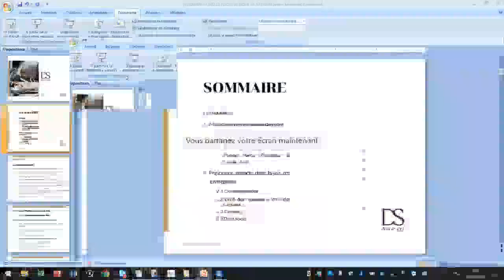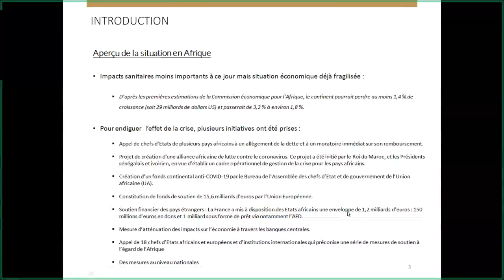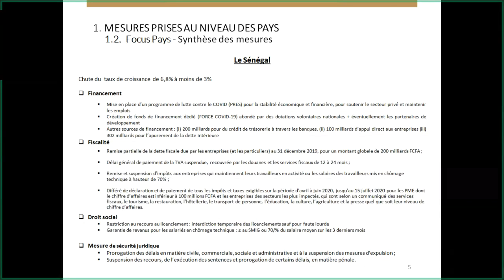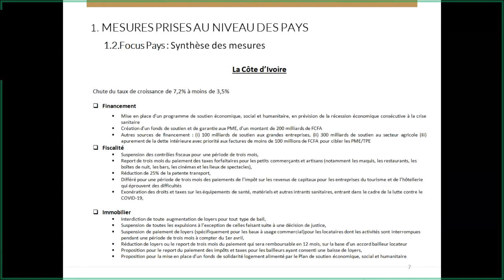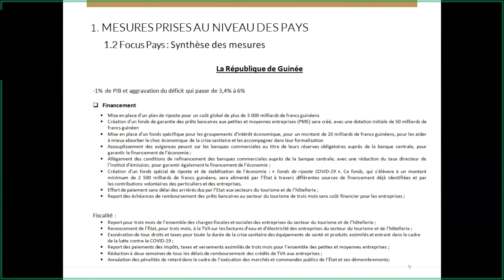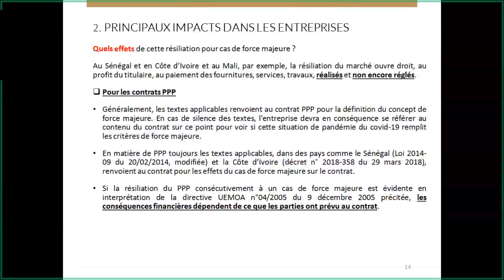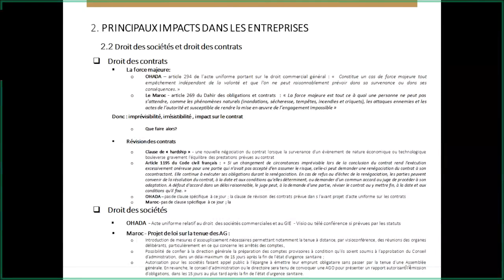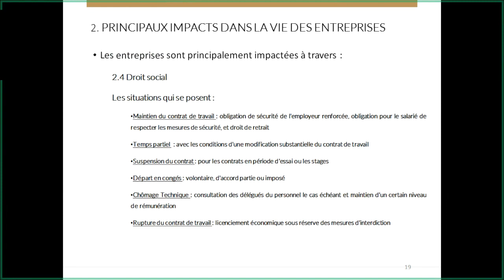30 avril 2020 - Covid 19 et vos filiales en Afrique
1h, 1 sujet avec DS Avocats
L'ensemble des bureaux de DS Avocats se mobilise pour vous proposer un décryptage des mesures gouvernementales par région géographique.
Nous vous proposons lors de cette session d’aborder l’Afrique, et plus particulièrement le Sénégal, la Côte d'Ivoire, la Guinée, le Mali, le Gabon et le Maroc.
Seront abordés les thèmes suivants :
- les mesures sociales,
- les mesures fiscales,
- les mesures immobilières,
- la force majeure et contrats, et
- les spécificités locales
qui impactent votre activité et les activités de vos filiales.

Intervenants :
Seynabou Kandji, Responsable du bureau DS Avocats à Dakar
David Hountondji, et Issakha Ndiaye, collaborateurs membres du Desk Afrique, DS Avocats